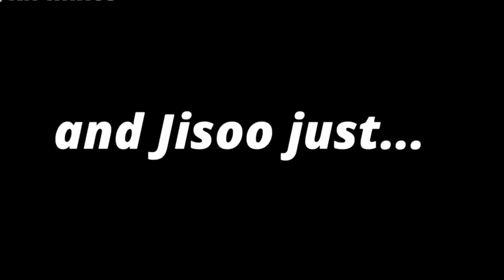I'm Jisoo I'm ok (Iconic scenes